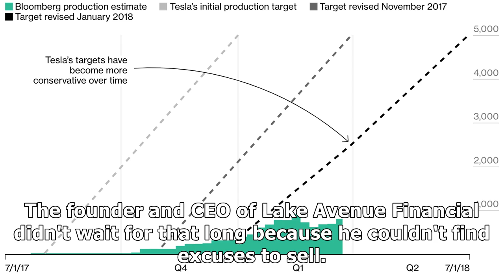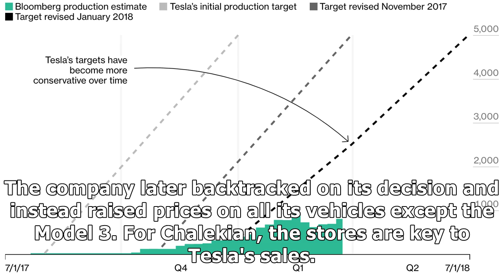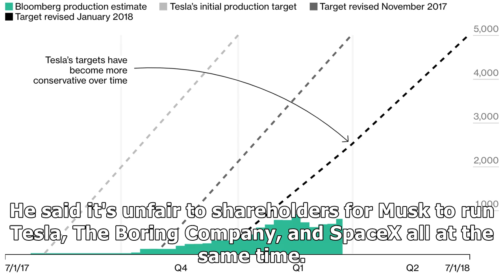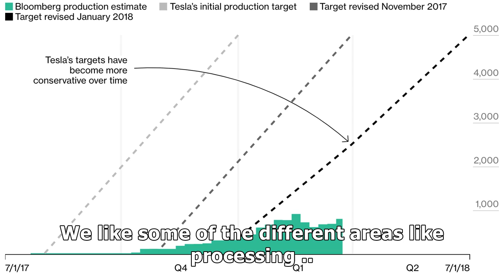A former Tesla investor explains why he thinks Elon Musk is the wrong person to lead the company,...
A former Tesla investor explains why he thinks Elon Musk is the wrong person to lead the company, why he dumped the stock, and what he’s now buying instead